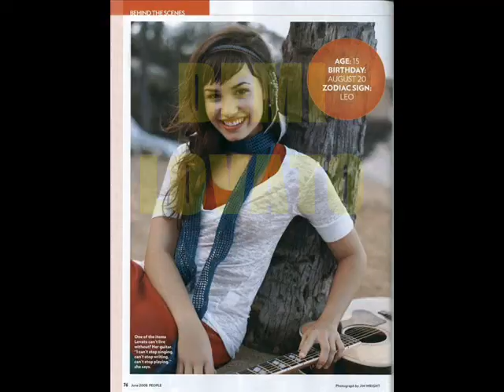Love Always Finds A Way Eo.18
OK IS IT ME OR IS THE JONAS BROTHERS NEW SONG CALLED "VIDEO GIRL" ABOUT MILEY?!?!?!I MEAN IT HAS ALL THE HINTS ABOUT HER..AND LIKE MILEYIS A VIDEO GIRL BECAUSE SHE HAS A WEB SHOW WITH MANDY...IM CONFUSED,,,BUT WHAT DO YOU THINK?! COMMENT :D
demi: ill go talk to her
*goes up to her room*
joe: *sighs* what a day..
nick: tel me about it...
ashley: we should all go to bed..tomorrow is a big day..
jason: Huh?
selena: o the Disney family is coming by...were going to have a party
jason: why wasn't i consulted???
joe: sorry???
jason: you should be
nick: your joking right?
jason: definetly..dad you should've seen your confused face
~selena and ashley laugh~
jason: who who is coming anyways?
kevin: a lot of people
jason: ok..all i wanna know is if zac and vanessa are bringing the twins???
selena: yep!
jason: those little girls have a crush on me!!! they wont leave me alone!
kevin: sux for you dude...
nick: haha
jason: well is Alyson bringing ryan?
joe: Yea
jason: YES! at least i will have a boy hanging out with me..
selena: you can bring stacey
joe: *nervous laugh* i dont think emily would like that
jason: ima bring her anyways..
ashley: then she is bringing cody
jason: UGH...fine
joe: good now we have a compromise...
jason: who said i was compromising? i just wanted stacey to come
nick: well then nevermind JOE
joe: whatever..jason go to bed..
jason: what about nick?
nick: what about nick?
jason: if you go to sleep later you wont wake uo till 3pm tommorow
nick: will not
jason: will do
joe: nick just go to bed
nick: UGH! fine..*stomps like a kid up the stairs slamming his door*
jason: *big smile* i knew that was gonna work...
*jason gets of from selenas lap and hugs her and ashley saying goodnight. then saids goodnight to joe and kevin*
selena: well night guys! *hugs everyone*
~so does ashley~~then kevin just said goodnight to joe and headed upstairs~
~joe sat down on the couch~ ~soon falling asleep~
OK! ima post two more eps. today!!! YAY! lol jk. anyways..i am so nervous and excited!!! because tommorow im going to an interview with one of the guys from disney :]..and im really nervous because this has been my dream to dance act and sing and if i dont get a chance ill be really sad :(...the only reason i am saying this is because tommorow i am NOT going to upload any vids. sorry!